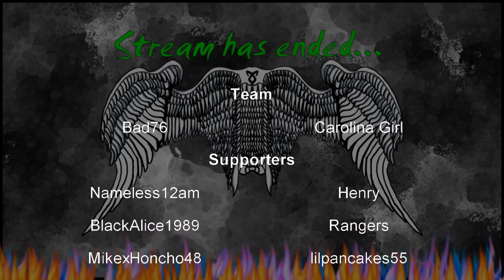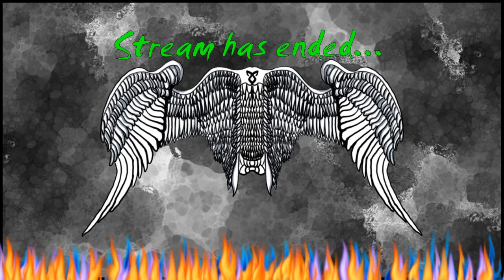Archive: Horizon II Forbidden West: Stream 07: 03/03/2022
Due to storms and internet connection some footage may have lag or skips.
This footage is from the stream, but I may cut out sections.
During a live stream anything may be talked about.